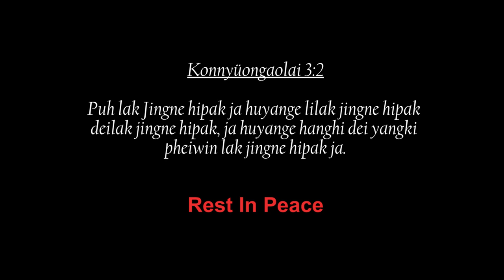In Memory Of Late: M Aying Konyak. Bem Video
This video is created and uploaded for a memory of M. AYING  KONYAK.

"Those we love don't go away, they walk beside us every day"

From Beloved.- Husband, Daughter & family Members.